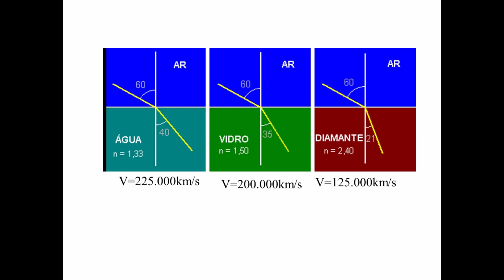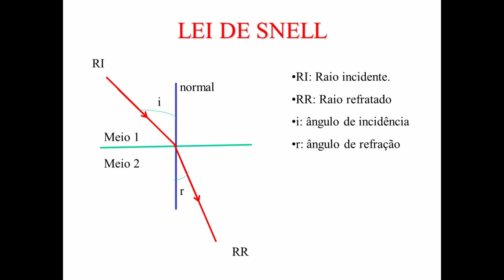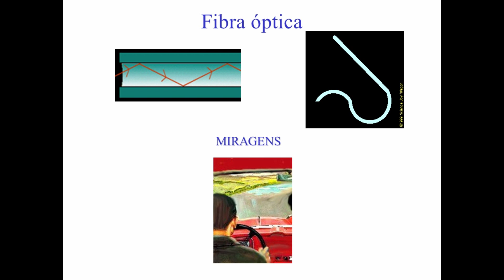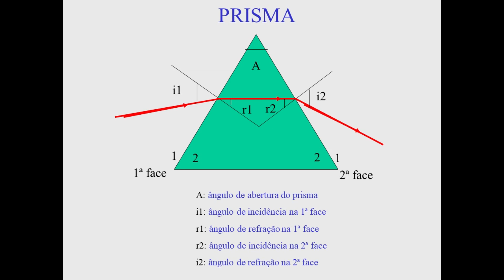Refração da Luz II